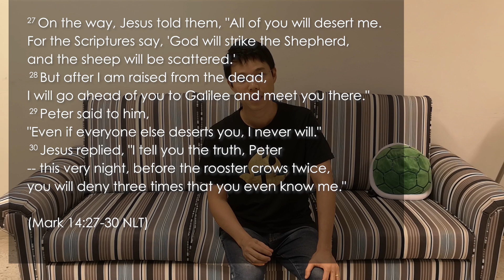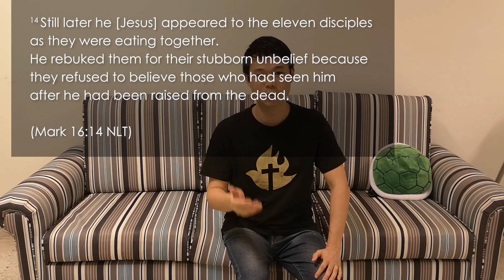WMS Klang (RMCO) Chapel 15Jun2020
Speaker: Pastor Jonathan Chan
Message: "Adapt with agility"
He  is the Assistant Youth Pastor of KL Wesley Methodist Church.
Thank you for sharing the word of God with us.